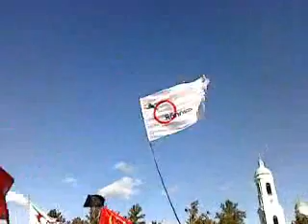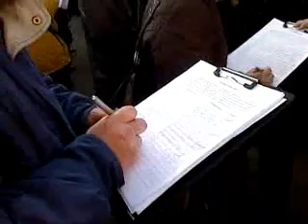10_3 13:39 "3-й Марш за сохранение Петербурга"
выступления на митинге: Турецкий Геннадий (РКРП), Гайкович Святослав (СПБ Союз Архитекторов)